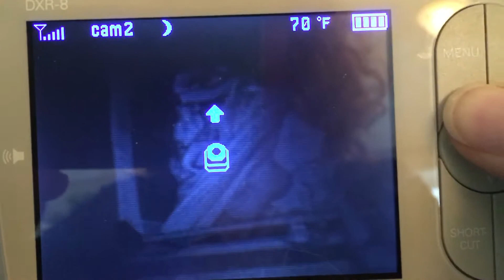Nap fail 10-2-19